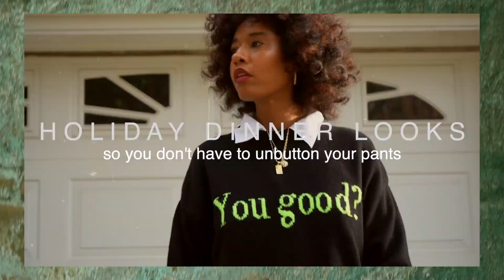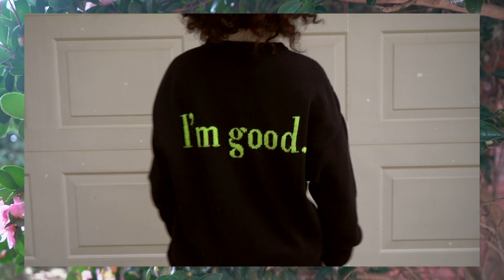Holiday Dinner Lookbook | Looks that don't require you to unbutton that top button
Holiday season is in full swing, and with it comes the dinners...and the parties...and the food. and the bloat. Here are a few looks that allow you to be cute and comfortable. You can be chic AND eat all you want without having to unbutton your pants or hold your stomach in— because these looks hide the belly.

*LOOK 1*
Hat- vintage (link is to a similar one)

*LOOK 2*
Stockings (similar)

Socks- sold out but here is similar

*LOOK 4*